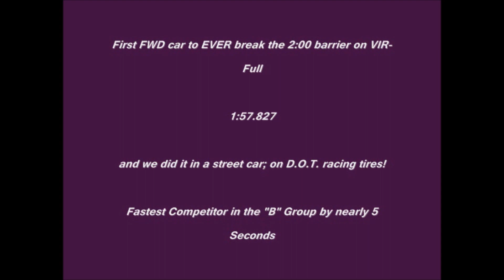Modern Performance SRT4 @ 2015 UTCC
First FWD car to EVER break the 2:00 barrier on VIR-Full Course

1:57.827 with a top speed over 172 MPH

We have been trying for several years and finally we accomplished our goal, and we now also know that even faster is possible!